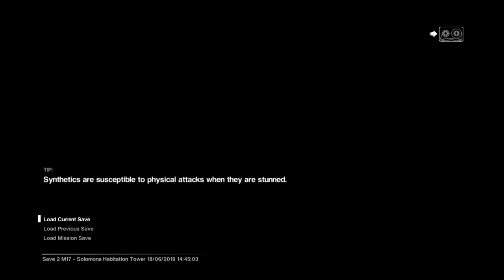Alien: Isolation Being The Most Terrifying Game Ever Made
Some scary clips from Alien: Isolation (and some weird glitches thrown in too)